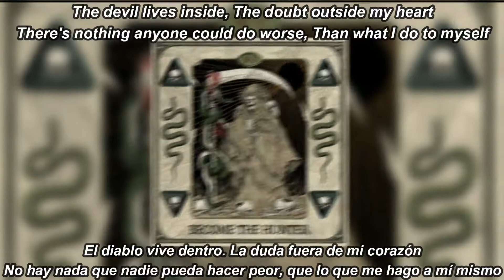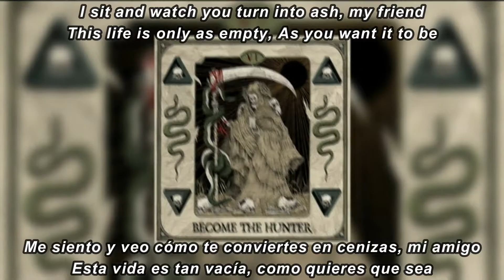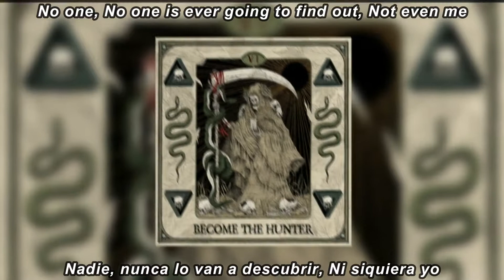Suicide Silence - In Hiding subtitulada en español (Lyrics)